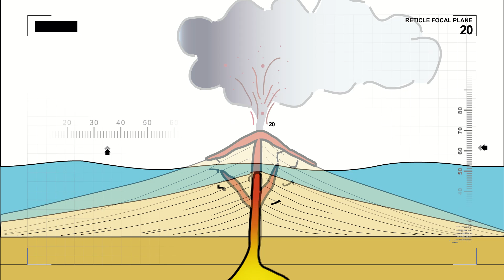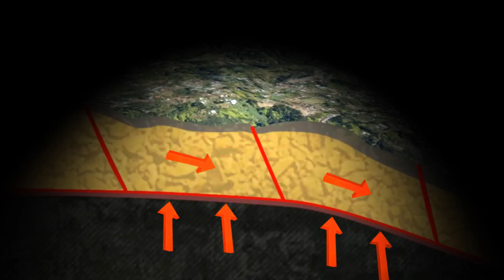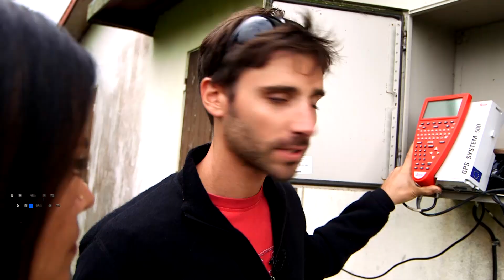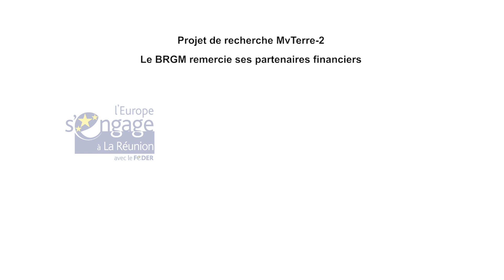Les glissements de terrain de grande ampleur à Salazie, La Réunion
Dans le cadre du projet MvTerre 2 sur les mouvements de terrain de grande ampleur à La Réunion, le BRGM et ses partenaires présentent un film pour mieux comprendre le fonctionnement des glissements de terrain, et informer les populations des risques potentiels. © BRGM - 2013